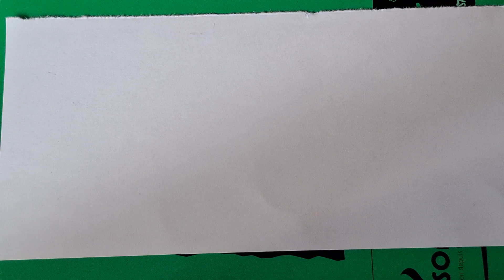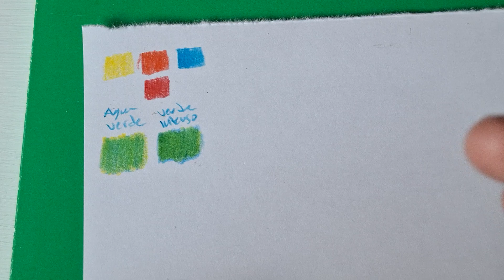Teoría del Color, como combinar los colores, guía básica de color 1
Hola 👋  hoy es la primera parte de 2 de teoría del Color guía básica, 👉  vamos aprender a como cominar los colores y saber que sale de esa mezcla con esto podremos saber como ir combinando los colores para crear mejores efectos para nuestros dibujos!